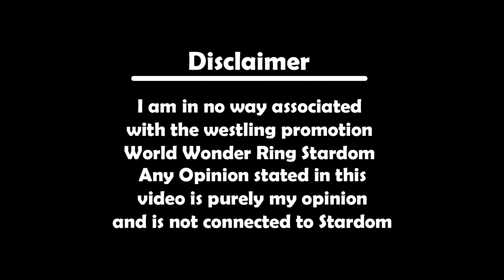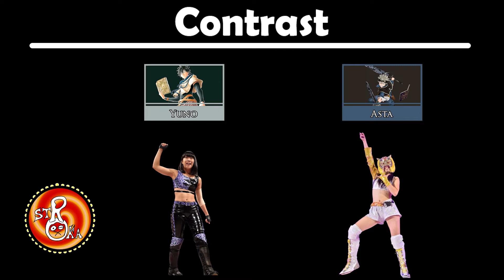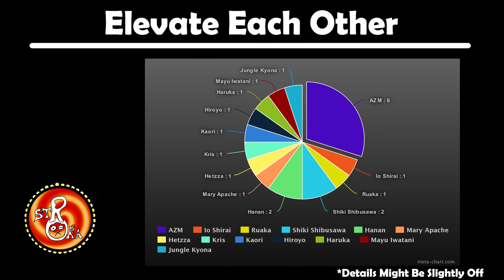Why AZM Needs Starlight Kid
**IMPORTANT NOTICE - SPOILERS WONT BE TOLERATED. IF THE ENTIRE SHOW HASN'T BEEN UPLOADED TO STARDOM WORLD YET, I CONSIDER IT A SPOILER. YOUR COMMENT WILL BE DELETED. THANK YOU**